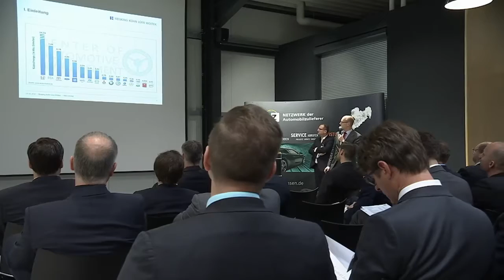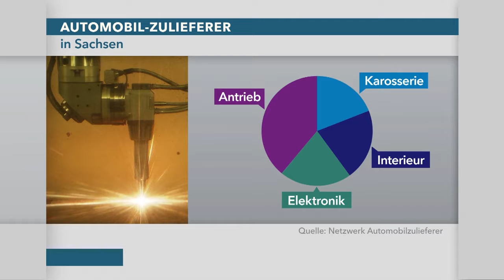indiKar - Body construction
IndiKar Individual Karosseriebau GmbH will be on German TV station Mitteldeutscher Rundfunk presenting the company as a systems supplier to the automotive industry and manufacturer of armoured and special vehicles. Alongside Farmingtons Automotive GmbH and pgam advanced technologies Ltd., IndiKar is the third member under the WELP Armouring banner. Its production site is located in Wilkau-Haßlau.

Das Unternehmen IndiKar Individual Karosseriebau GmbH präsentiert sich im Mitteldeutschen Rundfunk als Systemlieferant für die Automobilindustrie und als Hersteller von gepanzerten Sonderschutzfahrzeugen. IndiKar gehört neben der Farmingtons Automotive GmbH und der pgam advanced technologies Ltd. Als drittes Mitglied zu der Marke WELP Armouring. Der Fertigungsstandort liegt in Wilkau-Haßlau.